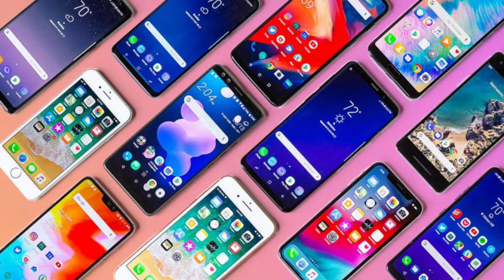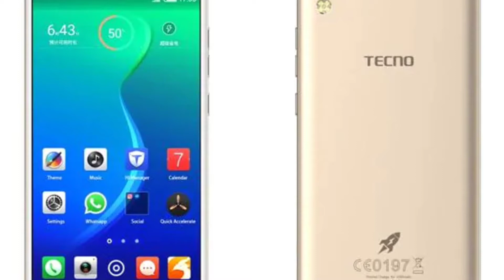Important information about now a days # தெறிந்து கொள்ள வேண்டிய தகவல்கள் # explain by KKM in tamil #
most important information about now a days. first think is don't purchase tecno mobile is cheating for our information and bank account.
another one  explain about diet,
and the common problem is unknown person is coming for checking out our blood test and excetra so don't do that avoid for this type of test for another new person,
if you like my video please click the like button and share your friends. you are new viewer please subscribe my channel and don't forget click the  bell button,thanks for watching I want your support thank you.
KALAVUM KATRU MARA THE EXPLORING 🙏🙏🙏